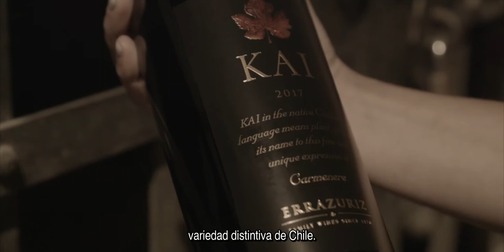Viña Errázuriz KAI 2017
Sourced from our oldest vineyards of Carmenere, we create KAI, which is our best honour to the signature Chilean variety. The current 2017 vintage has achieved significant recognitions such as 95 points by James Suckling, Descorchados and Tim Atkin MW.

De nuestros viejos viñedos de Carmenere creamos KAI, el cual es nuestro mejor homenaje a la cepa emblemática de Chile. La actual vendimia 2017 ha obtenido grandes reconocimientos con 95 puntos por James Suckling, Descorchados y Tim Atkin MW.